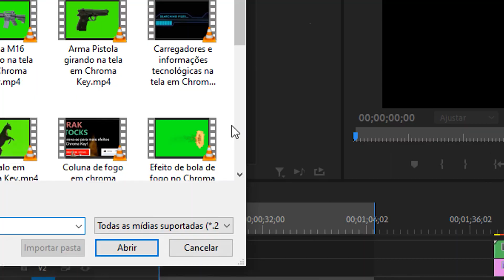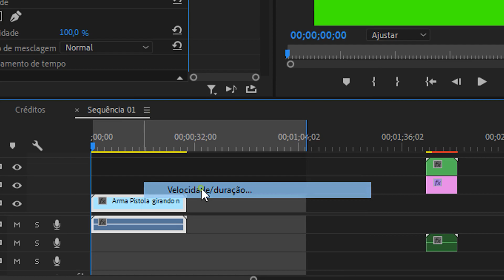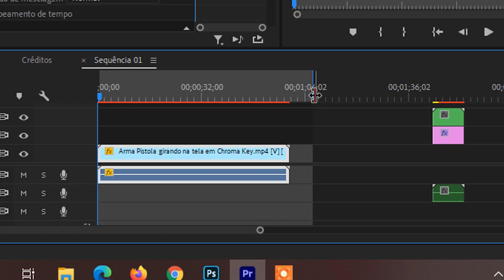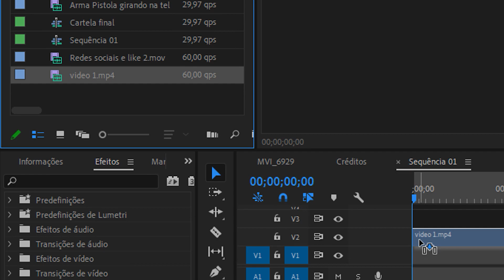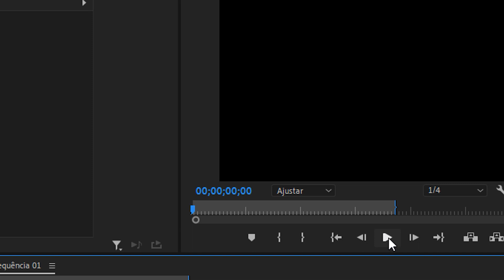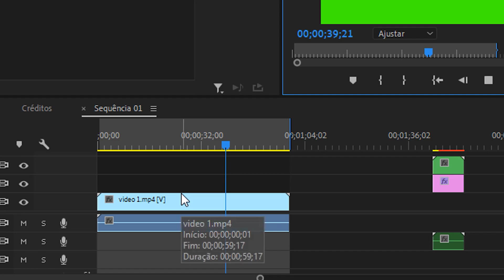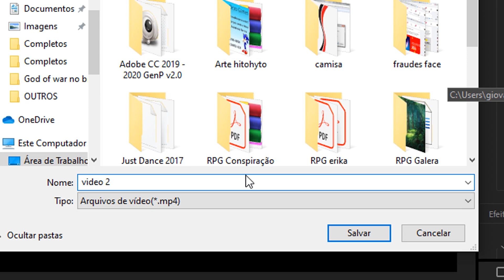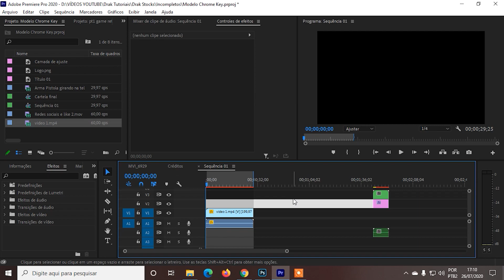Como transformar um vídeo de 30 fps para 60 fps no Premiere Pro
Aprenda como converter um vídeo que originalmente tenha 30fps em um de 60fps, ou seja, você vai conseguir aumentar a taxa de quadros por segundo de um vídeo que tem 30 quadros para um de 60 quadros, melhorando assim a movimentação através do Premiere Pro.